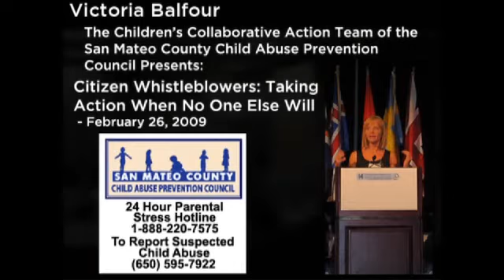Victoria Balfour talk on accused child molester William Ayres - Part 1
Victoria Balfour, who was awarded the 2009 "Excellence in the Media" award for "Meritorious Public Service" from the Institute on Violence, Abuse, and Trauma, speaks about her experiences in getting Dr. William Hamilton Ayres arrested for multiple counts of child molestation.

Ayres, the one time president of the American Academy of Child and Adolescent Psychiatry, stands accused of molesting many young boys in San Mateo County. This talk was given last year for the The Children's Collaborative Action Team (CCAT), of the San Mateo County Child Abuse Prevention Council, on Thursday, February 26, 2009.

Thanks go to the volunteers who shot the video! Harry Padilla and Richard Carlson were able to film the talk on very short notice, and did a great job!

 "Citizen Whistleblowers: Taking Action When No One Else Will."